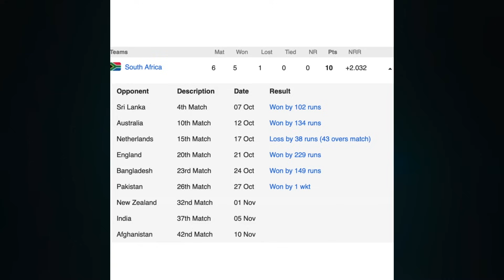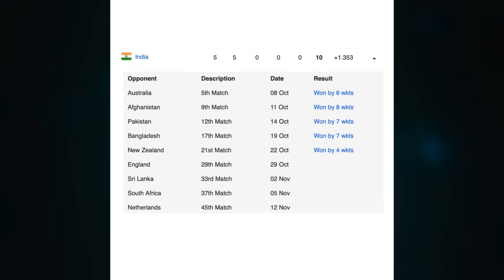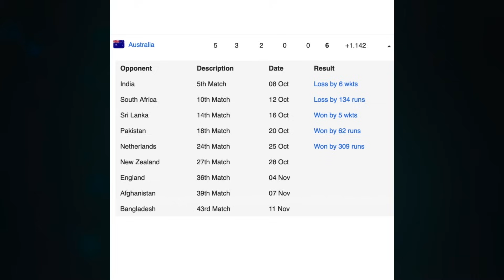உலகக்கோப்பை அரையிறுதிக்கு செல்லப்போகும் நான்கு அணிகள் யார்? | World Cup Semi Final Qualification